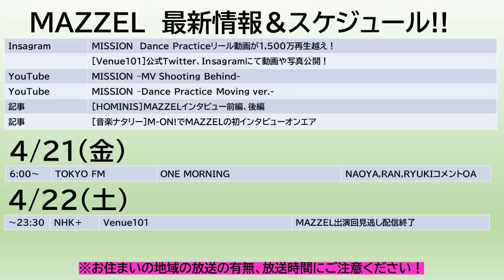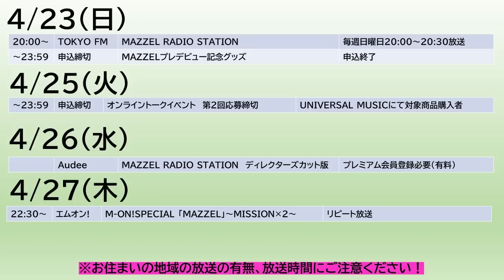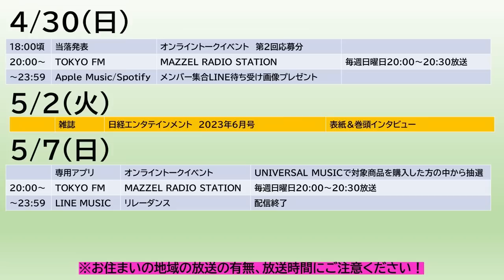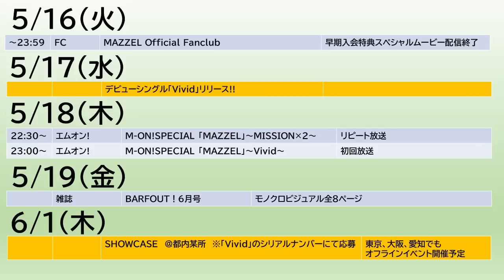【MAZZEL】MISSIONのダンプラが脅威の1500万回超え！＆今後のスケジュール完全版《りこ》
このチャンネルでは、毎週月曜日にBE:FIRSTスケジュール、水曜日にBMSGスケジュールを配信中です！MAZZELについてはまだ曜日は確定しておりませんが、随時配信中です！

◆［音楽ナタリー］M-ON!でMAZZELの初インタビューオンエア

◆エムオン！

◆Venue101（公式SNSアカウントの掲載もあります！）

◆デジタルキャンペーン第２弾（LINE待ち受け画像プレゼント等）